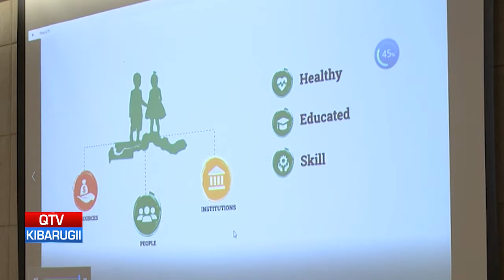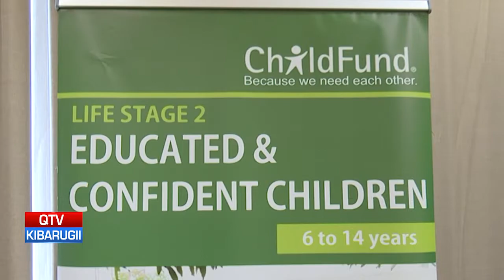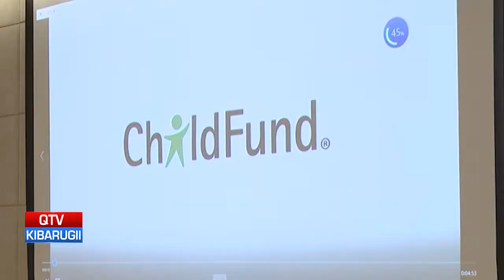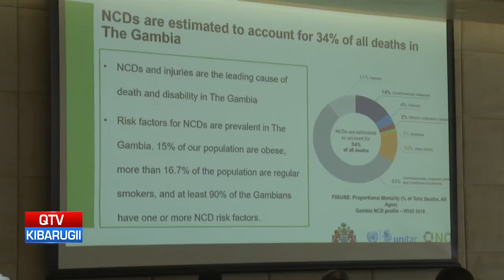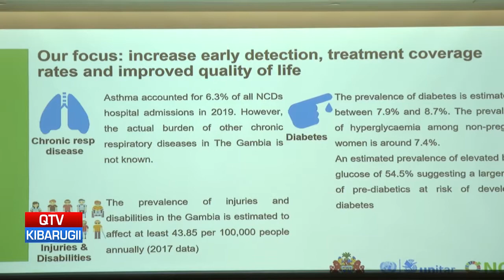QTV NEWS IN FULA 08.07.2022